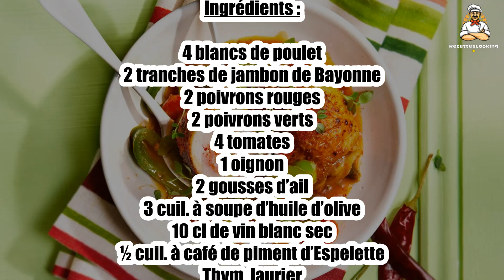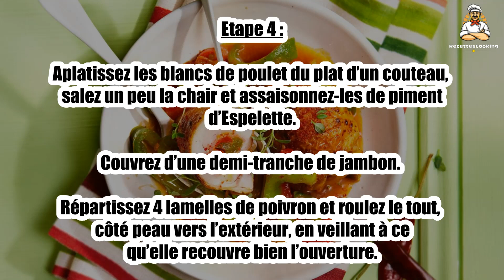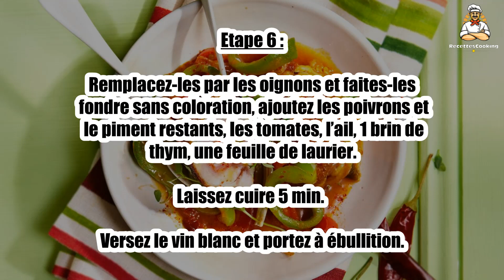🍗 Roulés de Poulet Façon Basquaise – Un Plat Savoureux et Parfumé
Les roulés de poulet façon basquaise sont un plat riche en saveurs, où le poulet est farci avec des ingrédients typiques de la cuisine basque. 🍗🌶️ Un mélange d'épices et de légumes qui vous transportera en Espagne. Suivez notre recette pour un plat plein de caractère !